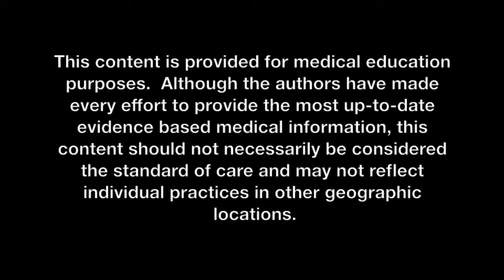Emergency Services Academy EMS - Scoop Stretcher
This video is intended for use with Emergency Services Academy EMS Training programs.